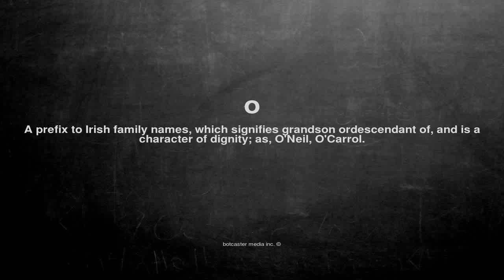What does o mean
What does o mean in English?